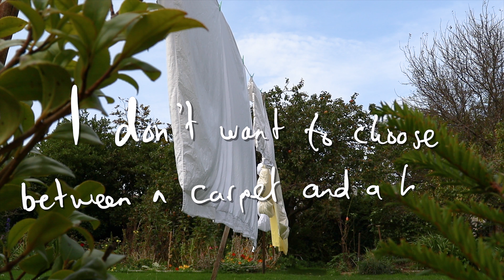Drying Weather - Foreigner for Now (Lyric Video)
Foreigner for Now is the seventh single by Drying Weather, released on Friday 10 November 2023.

Dublin act Drying Weather reveal a new non-album single, Foreigner for Now, with stunning cover art by Wicklow artist Conor Walton.
The bracing alt-rock cut takes cues from Fleetwood Mac, Oasis and Trail of Dead, following a character who finds himself on something of a glamorous trip abroad which quickly takes a turn when he realises he can't get back home. The listener gets a front-row seat to the panic and uncertainty he's feeling, but ultimately acceptance of the situation and commitment to make the best of it.

Produced, mixed and mastered by Eoin Whitfield
Recorded at The Hive Studios, Kilcoole

Drying Weather is Frank Chambers, Dónal Kennedy, Barra McNamara and Conor Timmons

Piano by Aoife Fogarty

Dog: Ngaio

Filmed by Drying Weather
Edited by Dónal

Lyrics

Before I even read the script
I was stuck my head back then and I could use a trip
Feel that air
Like a refrigerated kiss
Suburban sweetness, I could get used to this

Before the cameras rolled
The rest were told to go
And now the last plane's gone
And left me all alone

Hide out
Inside
Thoughts swimming across my mind
A super valuable time
Hide out
Inside
A foreigner for now

I don't want to choose
Between a carpet and a bed of sand
I've been paddling away from the apocalypse on dry land

Before I left the house she said "we're coming too"
And left us on the moon

Hide out
Inside
Hide out
Inside

Why you giving me a photograph to sign?
You're too close
Man it's dangerous
Am I ever going to get back to my life?
Put paid to this paid vacation
But for now I've got to hide out

Inside
Hide out
Inside